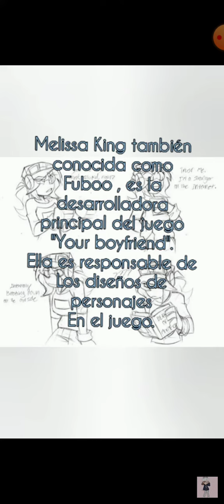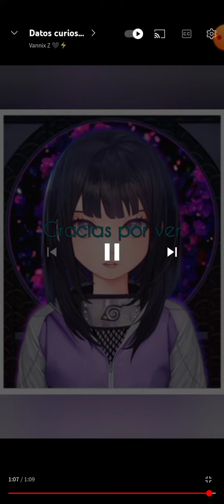Datos y Curiosidades de Fuboo 🖤🤍🌹.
creditos a mi mejor amiga: @vannixz186

me gusto mucho el video y sus curiosidades son muy buenos...